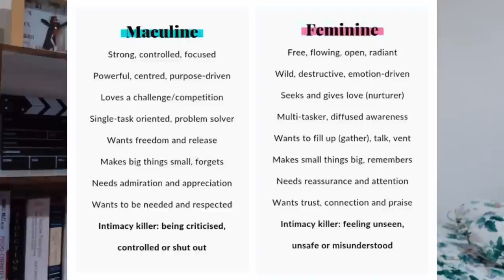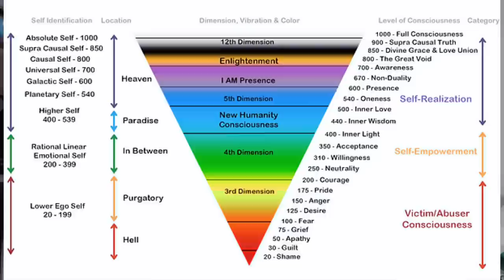TAKUT KECEWA KALAU PRAKTEK LOA, LAW OF POLARITY & LAW OF ASSUMPTION?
ORDER E-BOOK "POWERFUL GUIDE AFFIRMATIONS" dan E-BOOK "LAW OF POLARITY FEMININE & MASCULINE ENERGY":

International Certified.